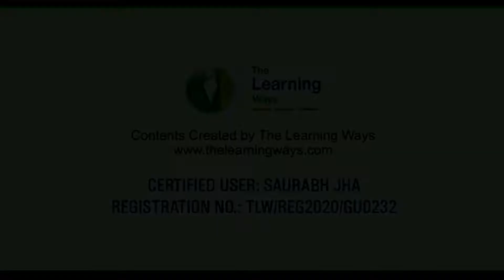😤 CROSSING OF FREIGHT TRAIN IN REAL LIFE | TRAINZ SIMULATOR INDIAN | TLG